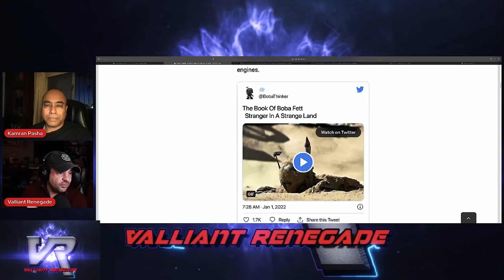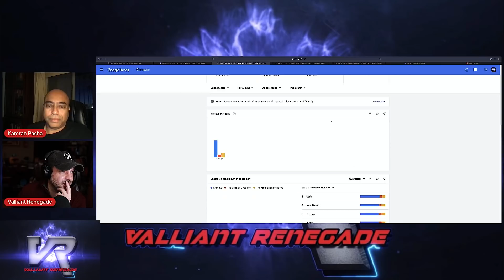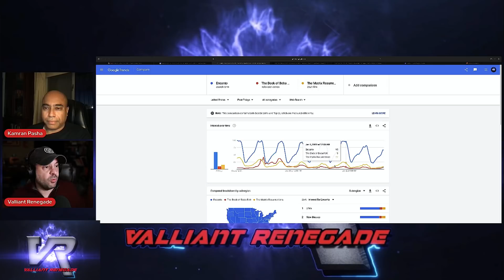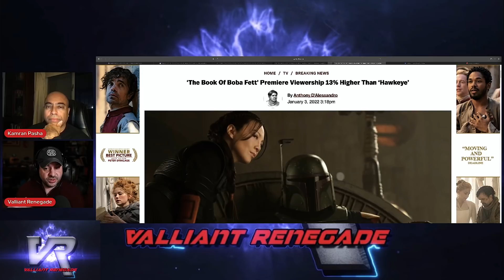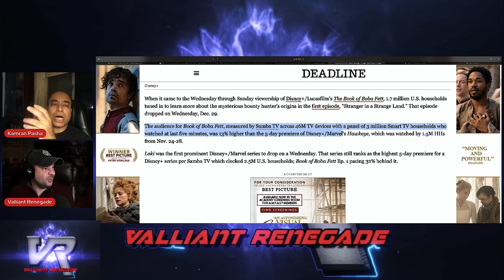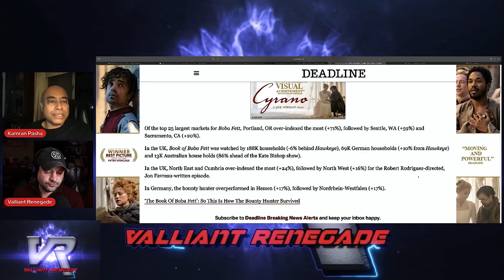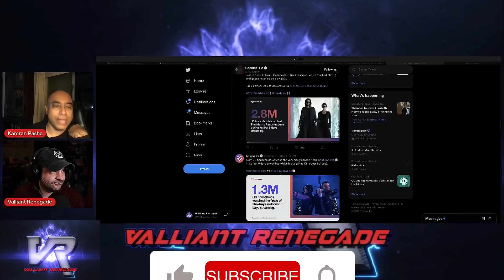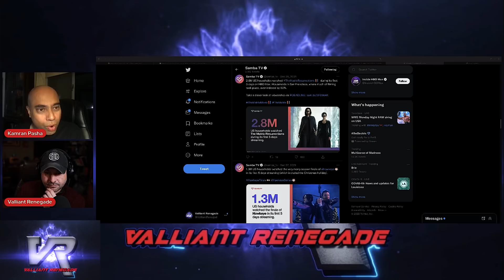The Book Of Boba Fett - Not The Ratings Disney+ Needed - w/ Kamran Pasha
The Book of Boba Fett & Hawkeye - Not The Ratings Disney+ Needed - w/ Kamran Pasha

A new rumor from WDW PRO and ThatParkPlace.com bears out as SAMBA TV leaks early viewership numbers to DEADLINE magazine the following day.

Is Disney Star Wars still in trouble? What about Marvel Studios / Marvel Entertainment and the MCU? The box office for Marvel Studios and Disney distributed films this year has been anemic at best. Disney + needs more subscribers and more eyeballs on the screen, and the Marvel shows have not meaningfully enhanced subscriptions as most of the new subs have come from opening in new markets.

WandaVision landed about 1 year ago in January 2021 to 1.6M household views in its opening days according to research firm, Samba TV. Falcon and The Winter Soldier followed up at 1.8M views. Loki broke through with 2.5M views in its opening days but ended its run sharply down from there.

Hawkeye opened as the lowest Marvel property on Disney + with 1.5M views in the first few days and now Star Wars The Book of Boba Fett has basically paced it and WandaVision. Being the first Star Wars Disney + property in almost a year, Disney surely expected numbers much more on par with Loki than WandaVision.

Disney Star Wars and Disney Marvel need to get some serious audience traction and FAST. The Book of Boba Fett still has 6 more episodes to release beginning this week for its total 7 episode run, but a lot of would-be fans seem to be asking "Where's the Hook?"

The Mandalorian gave us a bombshell first episode with the introduction of Baby Yoda / Grogu and a knock-out season 2 finale with the return of the real Luke Skywalker.  Can The Book of Boba Fett come close to matching the fan intensity of its Star Wars predecessor?

Kamran Pasha and I discuss these items in the first of a mini series of 2022 Outlooks for Disney and other Hollywood fare.